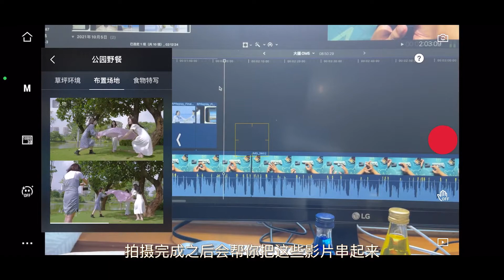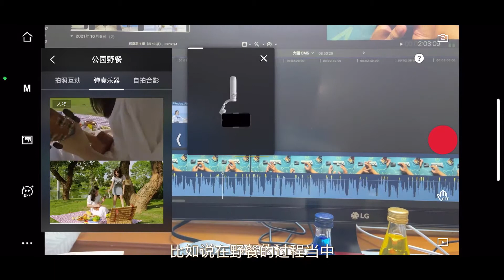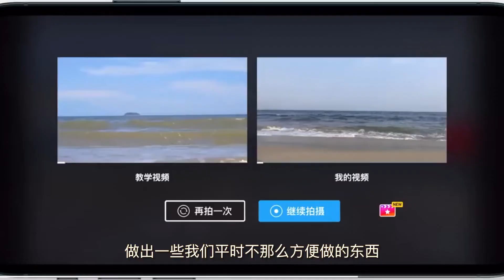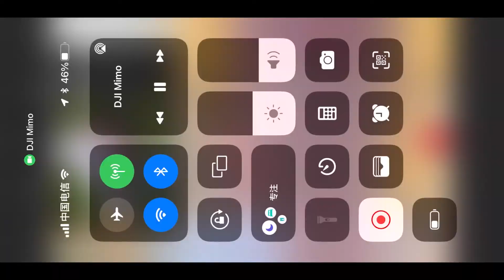DJI OM5，对我来说，它并没有那么好用。